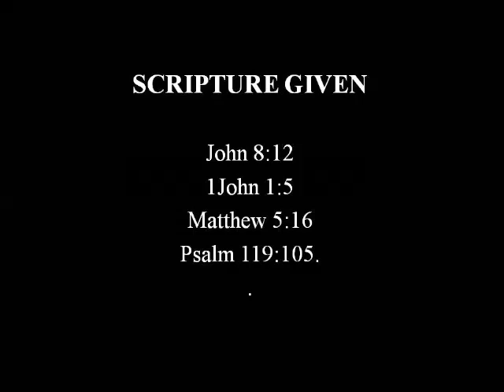LIGHT WILL SHINE ON YOUR WAYS - Brother Moses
Prophetic words, understanding.